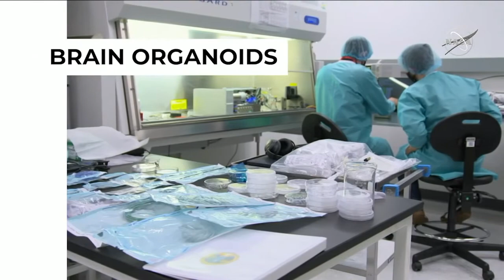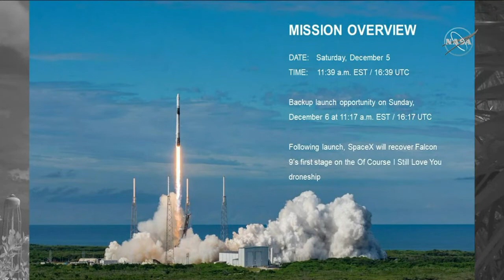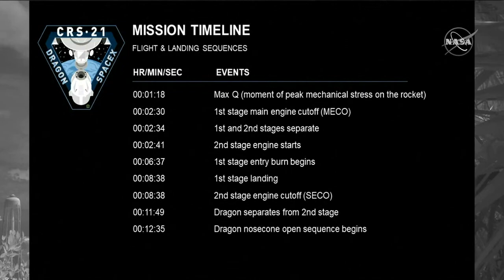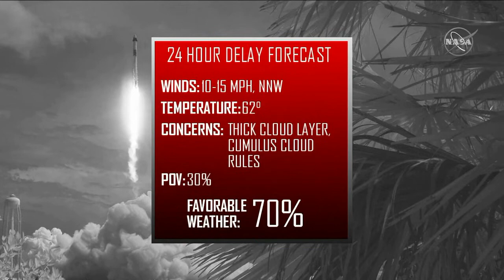NASA discusses upcoming SpaceX Dragon launch to International Space Station